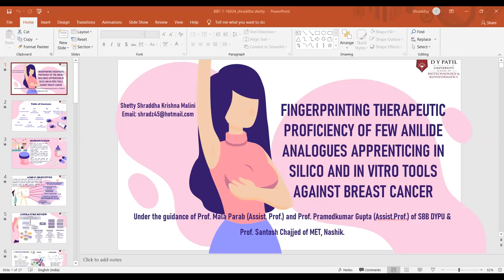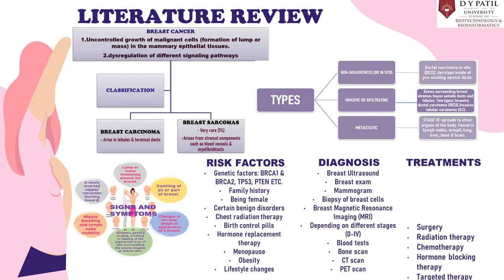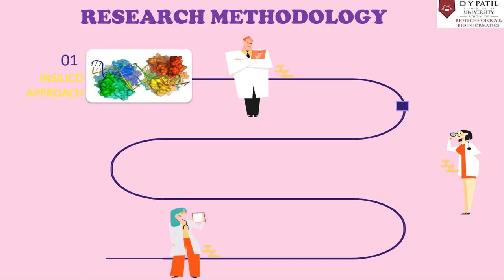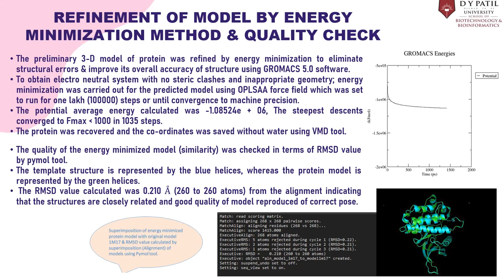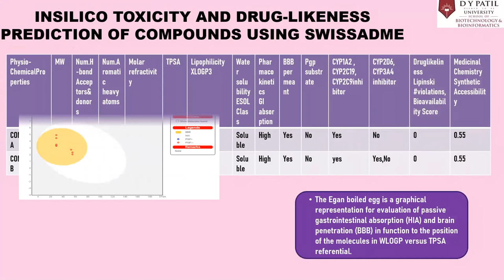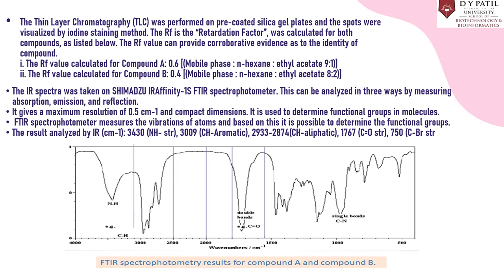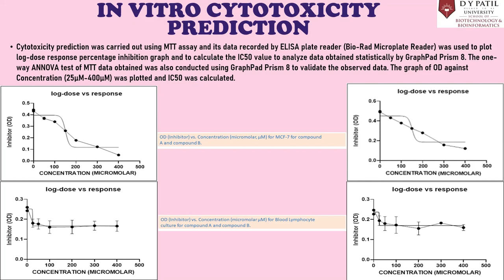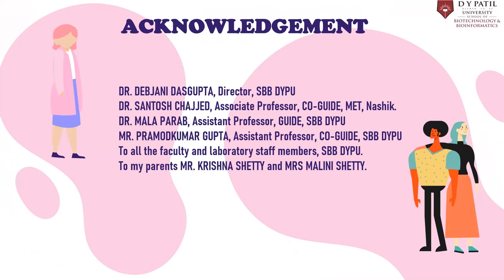Synthesis & Study of Benzanilide Derivatives as EGFR kinase inhibitor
Benzanilides scaffold is well known for anti-fungal, anti-bacterial, herbicides, & anti-tumour activity. A series of nine benzanilides with halogen substitution were computationally designed and screened against EGFR Kinase, with Erlotinib as a reference compound using molecular docking method. Two compounds were synthesized & confirmed by FT-IR spectrophotometer, TLC, and sharp narrow range melting point analyses. The in-vitro anti-proliferative activity of synthesized compounds for acute toxicity study using MTT assay was evaluated against human breast cancer cell line (MCF-7). Blood Lymphocyte culture was used for studying the effect of compounds on non-cancerous cells within the human body. The docking result and IC50 values of compound A= 75.54 µM & B= 178.5µM respectively showing growth-inhibitory cytotoxic actions with increasing concentrations against EGFR in breast cancer.